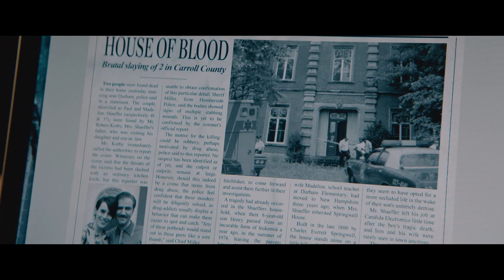The Room Movie Trailer Film Előzetes 2020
Studio: Independent
Release: March 12, 2020
Director: Christian Volckman
Writer: Sabrina B. Karine, Eric Forestier, Eric Forestier
Cast: Olga Kurylenko, Kevin Janssens, Joshua Wilson, John Flanders, Francis Chapman, Vince Drews, Marianne Bourg, Oscar Lesage, Carole Weyers, Michaël Kahya, Jean-Louis Sbille, Victor Meurice, Livio Siscot, Heather Bailly-Gade, Isaac Kaminski, Maximillien Jadin